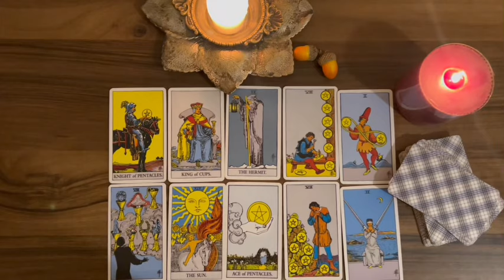SAGITTARIUS ♐️ TAKE THIS "DAMN" OBJECT OUT OF YOUR HOUSE AND YOUR LIFE WILL CHANGE LIKE THIS..!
Sagittarius Love
Sagittarius 2024
Sagittarius today
Sagittarius February